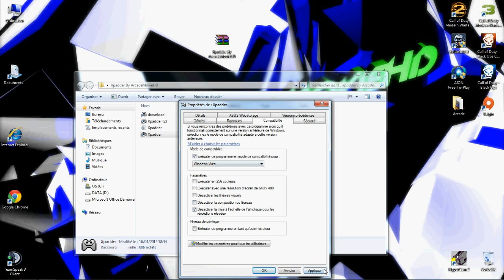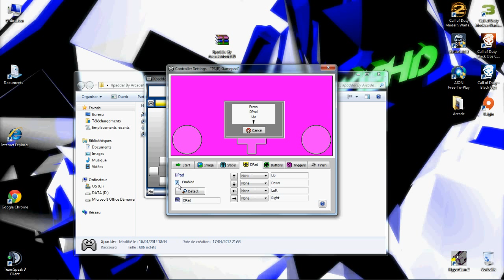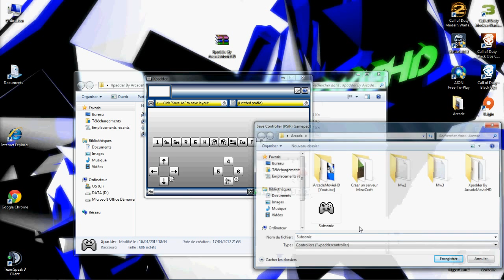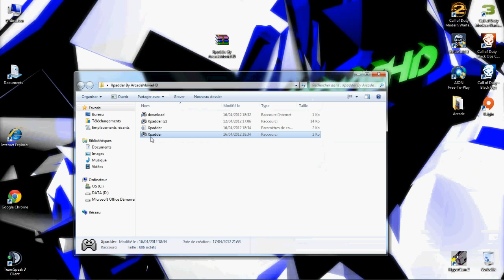N°3 : Tutoriel Comment configuré une manette PC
Bonjour a tous soyez précis sur les point positifs ou négatifs de ma vidéo . Pour plus d'information contacté moi sur Messenger , Youtube , Skyrock ou sur Steam :
Steam : ArcadeMovieHD
Si les liens ne sont plus valide veuillez m'en informez .
Prochaine vidéo : N°4 : Tutoriel trickshot mw2 parts 2